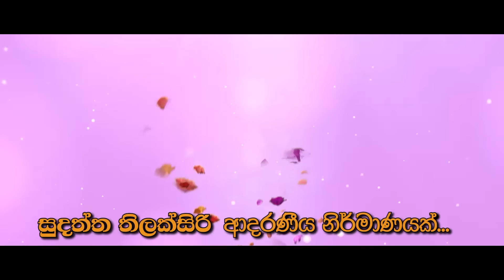හත් දෙනෙක් මැරිලත් මේගොල්ලො රෑ පාටි දැම්ම fox hill ඛේදවාචකය - SUDAA STUDIO